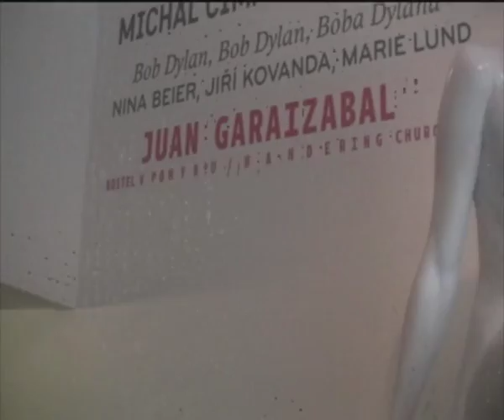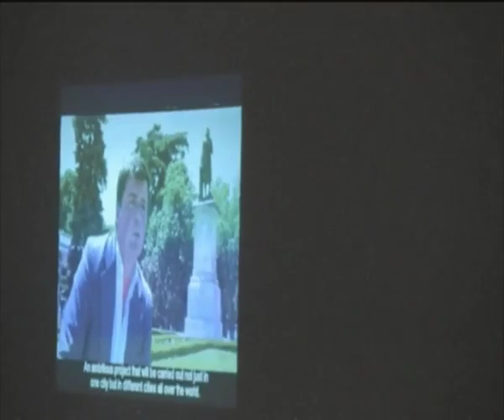Juan Garaizabal. DOX Centre for Contemporary Art, Prague, 2011.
Exhibition Juan Garaizabal at DOX Centre  for Contemporary Art Prague, 2011. Digital Dimension Media.